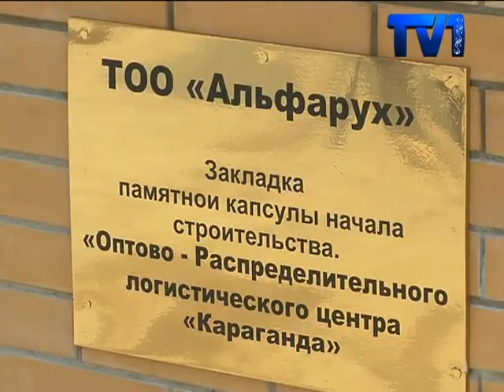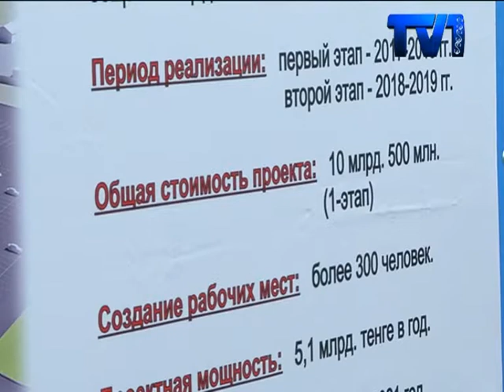В скором времени Караганда сможет формировать собственные «зеленые караваны»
В строительство оптово-распределительного логистического центра инвесторы планируется вложить более 10-ти с половиной миллиарда тенге. Главная задача нового центра – централизованное получение, хранение и распределение продуктов питания. По мнению областных властей, за счет прямых поставок будет снижена цена для конечных потребителей. Кроме того, будет создано более трёхсот новых рабочих мест. Глава региона Ерлан Кошанов принял участие в торжественной церемонии закладки капсулы с посланием.
В скором времени Караганда сможет формировать собственные «зеленые караваны». В строительство оптово-распределительного логистического центра заложена капсула в фундамент. Уже в следующем году именно сюда будут поступать мясо, плодоовощная продукция, бакалея. Затем централизованно распределяться по районам. Глава области Ерлан Кошанов заявил, что этот проект нужный и важный для Карагандинской области. Продукты питания будут поступать на прилавки магазинов без посредников. Это значит, что и цена будет дешевле.
На реализацию проекта компания «Альфарух» намерена вложить более 10-ти с половиной миллиардов тенге собственных и заемных средств. Строительные работы будут осуществлять в два этапа. Первый этап стартовал уже сегодня. Участники проекта сообщили, что продукты  будут реализовываться не только в нашем регионе. Планируется наладить экспорт в соседние страны: в Узбекистан, Россию и Китай.
Мощность будущего оптово-распределительного логистического центра составит более 350 тысяч тонн в год. Строительство производится практически в центре Караганды, в районе старого аэропорта. Первую партию продуктов центр примет уже в следующем году. А выход на проектную мощность планируется в 2021-ом.